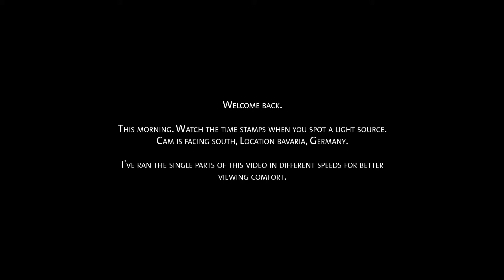How many lights can you count